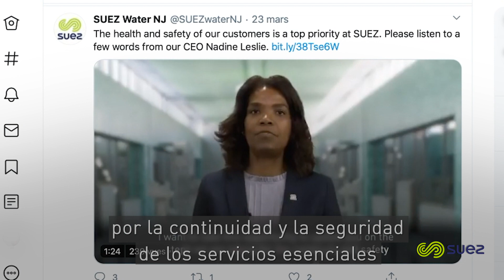A tu lado, nos encanta lo que hacemos, somos SUEZ!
Foco en nuestros colaboradores, movilizados en todo el mundo, desde el terreno o desde sus casas, para asegurar la continuidad de nuestros servicios esenciales y ayudar a combatir la pandemia Covid-19.